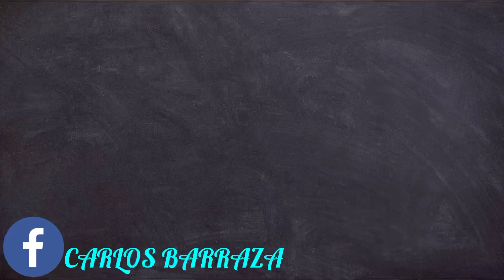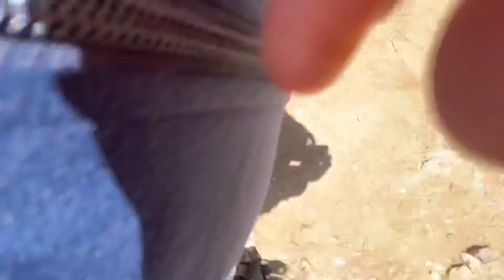#335. 3ra Parte: FLAGSTAFF, AZ. MIS HIJAS N CUATRIMOTOS ENTRE LOS PINOS. Y SURGIO 1 EMERGENCIA